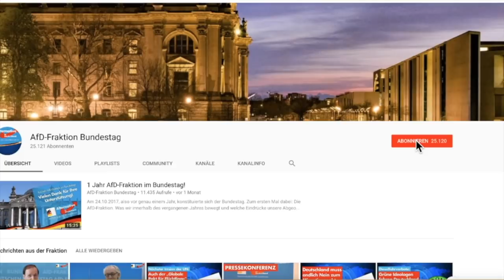Verachtung von Frauen ist Lehrstoff des Islam! - Gottfried Curio - AfD-Fraktion im Bundestag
Folge uns auch auf Telegram